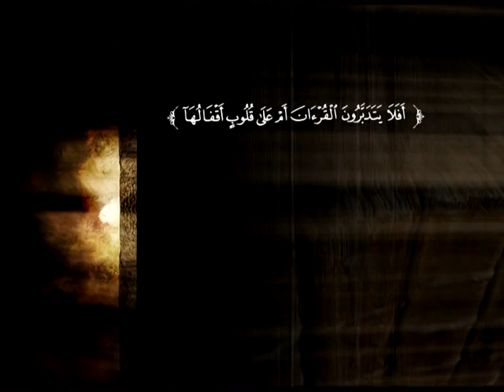تفسير سورة الأعراف من الآية 94 إلى الآية 102 | د. محمد بن عبد الله الربيعة